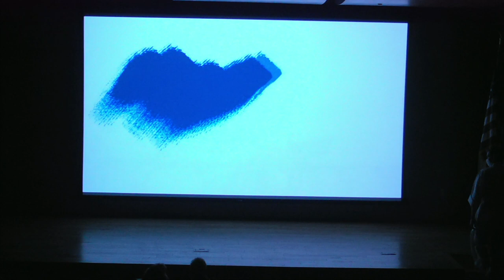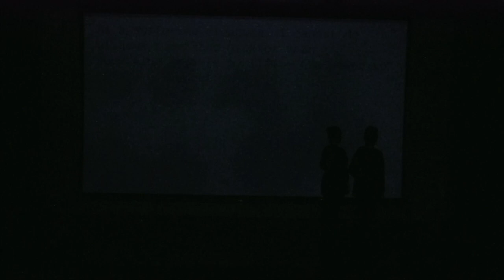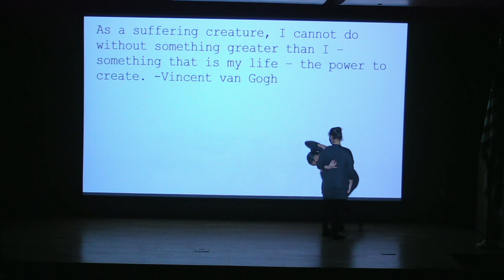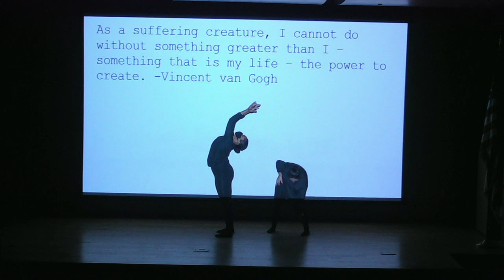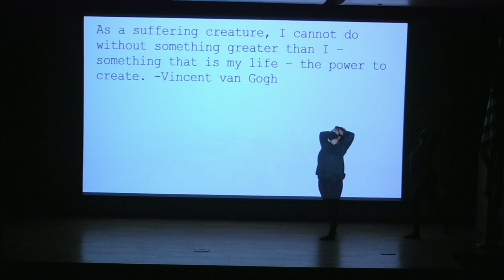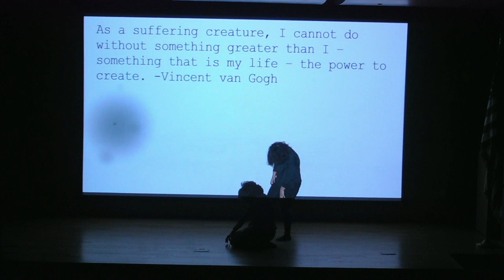Dance at The Dalí: Hillsborough Community College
Our partners from Hillsborough Community College (HCC)—the student choreographers from the HCC Dance Program— will showcase choreographic works that explore Van Gogh’s immersive artwork.